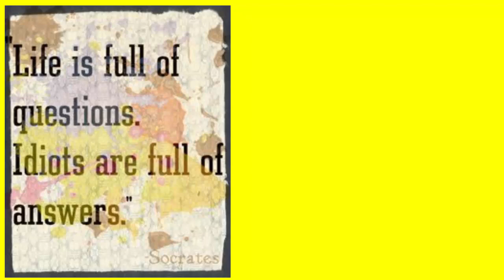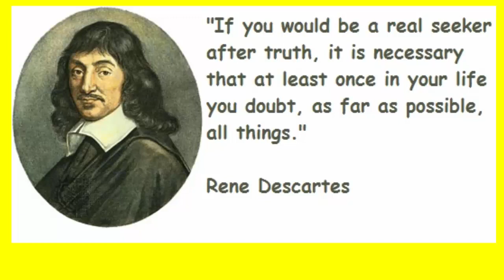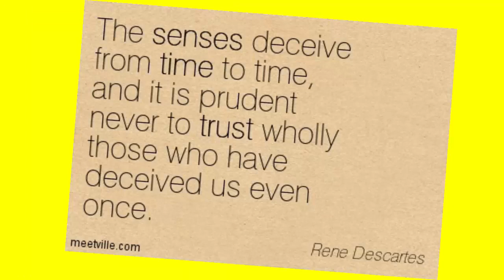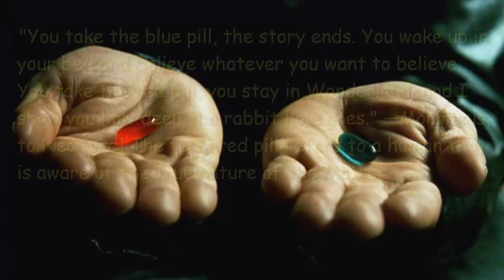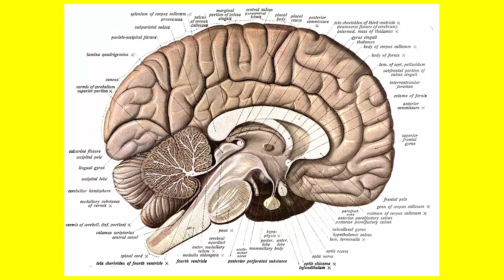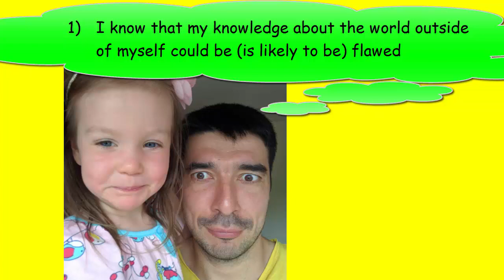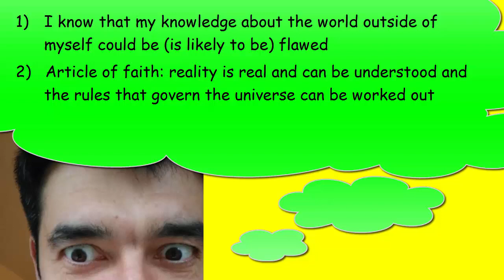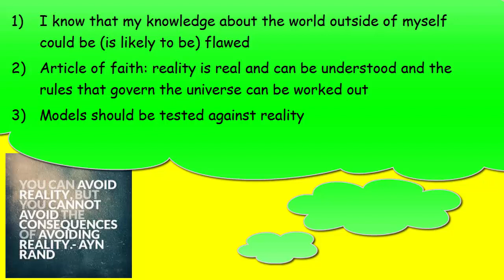What I, currently, believe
In responce to the question: If you dont believe in God what do you believe?